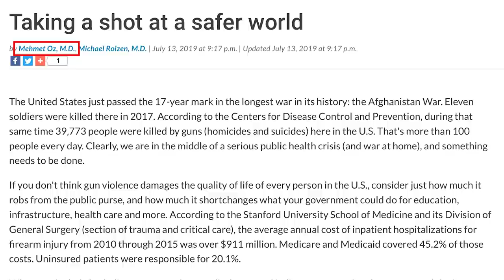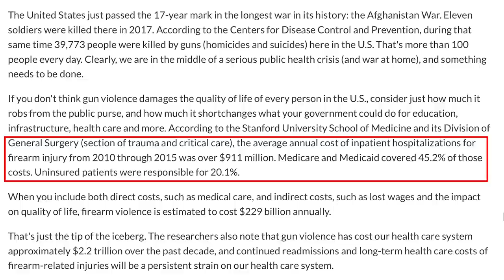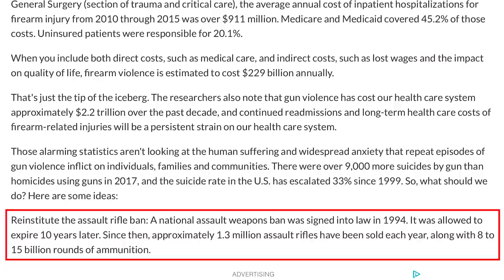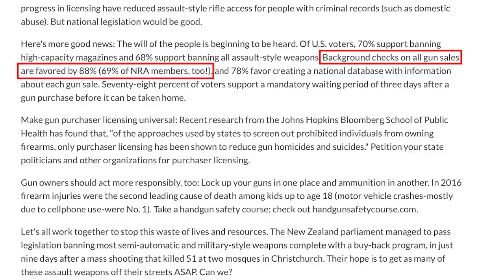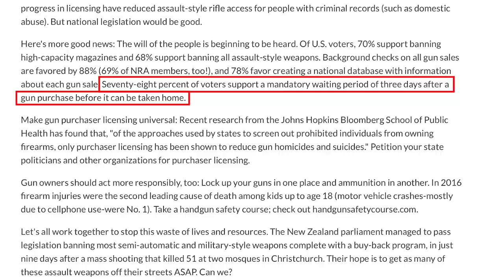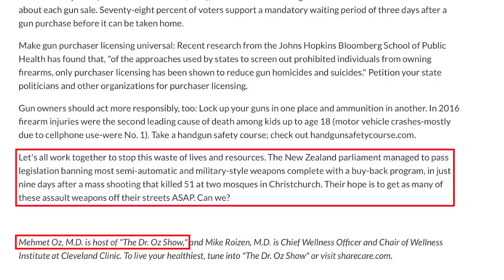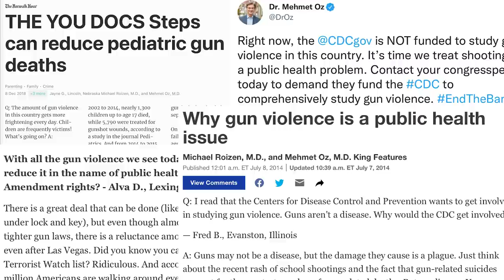Is Dr. Oz a 2A con artist?